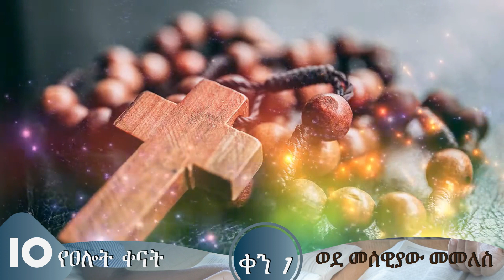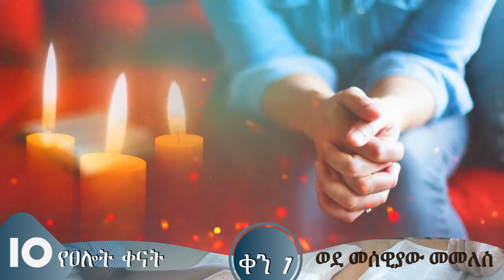10 የፀሎት ቀናት፤ ቀን 1 ወደ መሰዊያው መመለስ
10 የፀሎት ቀናት፤ ቀን 1 ወደ መሰዊያው መመለስ||10 Days of Prayer 2023

||Hope Channel South Philippines||Cebu City SDA Church||Hope channel ethiopia||Masaki English SDA ChurchDubai Central Church